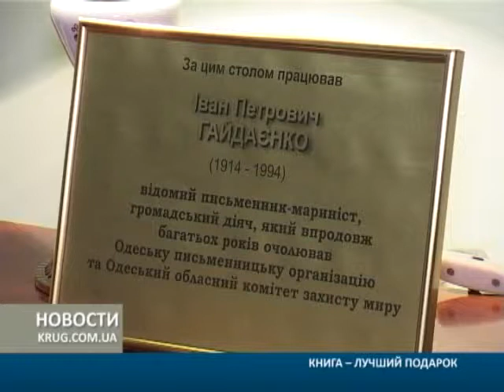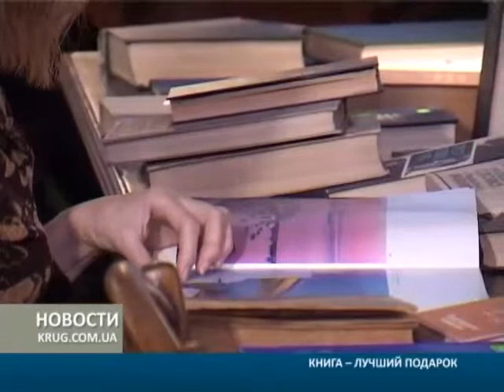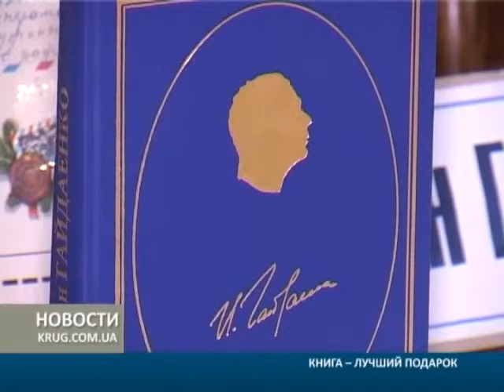Книга лучший подарок